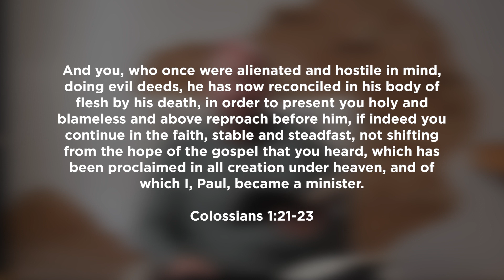Day 5: 21 Days of Prayer & Fasting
As we step into a new year, many of us long for a fresh start and look for ways to build new habits and break old ones that no longer serve us. We are so excited for this time of spiritual renewal and commitment individually and as a church.

Blessed is the one who does not walk in step with the wicked or stand in the way that sinners take or sit in the company of mockers, but whose delight is in the law of the Lord, and who meditates on his law day and night.  That person is like a tree planted by streams of water,
which yields its fruit in season and whose leaf does not wither— whatever they do prospers. – Psalm 1:1-3